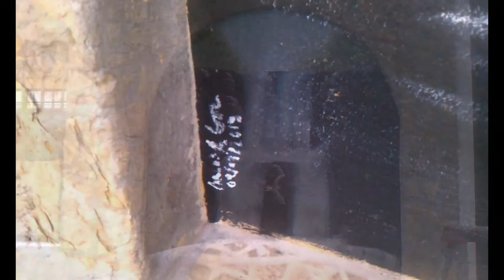Mural Tema Cascada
mural en pintura vinilica